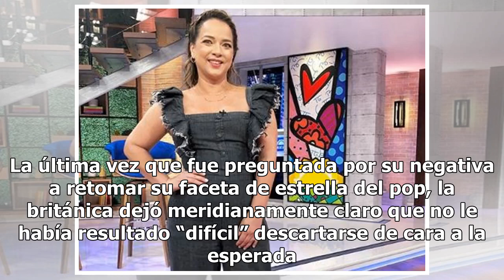Victoria Beckham: “Siempre seré una Spice Girl”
La famosa diseñadora afirma que se llevará a sus hijos a los conciertos de su antigua banda musical Victoria Beckham. Foto: Matt Winkelmeyer/Getty Images Puede que la ahora diseñadora Victoria Beckham se haya negado a unirse a sus antiguas compañeras de las Spice Girls de cara a la minigira de seis ...